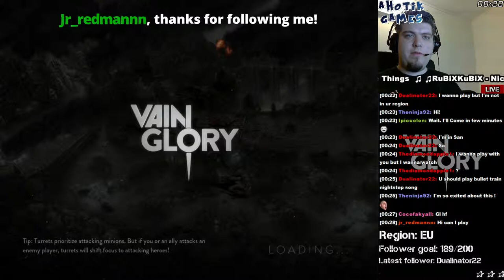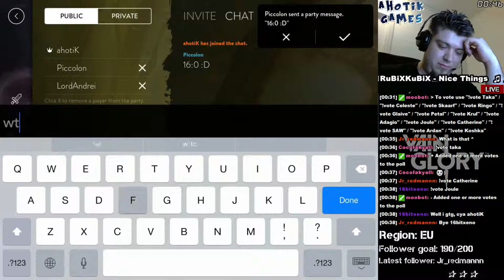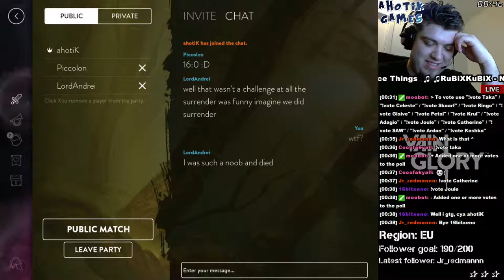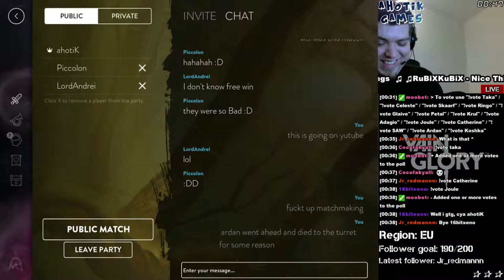Vainglory - ahotiK stomps with Ringo and friends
Playing some pub matches on my stream and for some reason the matchmaking allowed us to stomp in this match. No smurf accounts were used. It was an easy and fun match -- Watch live